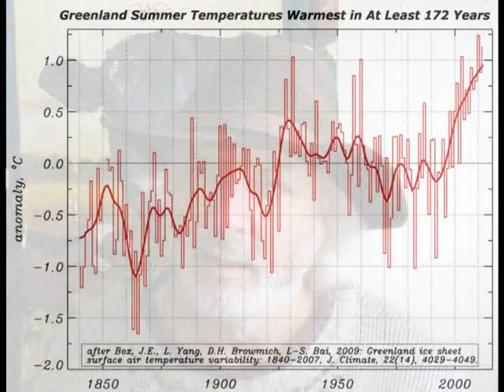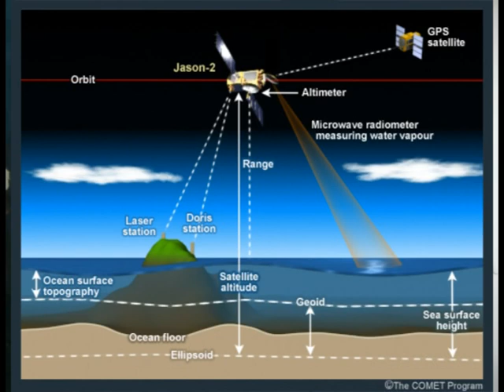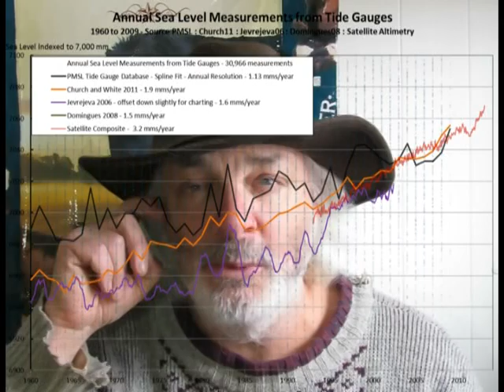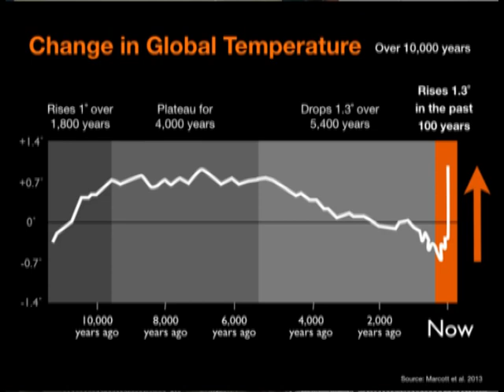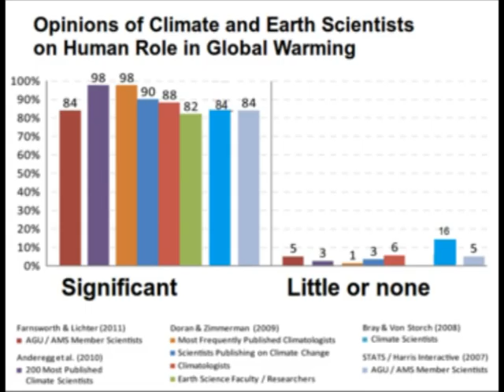'Skeptical' (denial) of Climate Change - Global Warming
Fastest sea level rise in 2,100 years linked to climate change

"The sea-level is now rising faster along the U.S. Atlantic coast than at any time in the past 2,100 years, and this surge is linked to increasing global temperatures, an international research team reports."

NOAA: 2.8 +/- 0.4 mm/yr (without GIA) was here before the Trump Regime removed it:

The first three data points have isostatic rebound due to melting glaciers (Glacial Isostatic Adjustment) taken into account.

Acceleration of the contribution of the Greenland and Antarctic ice sheets to sea level rise. Monaghan et al. GEOPHYSICAL RESEARCH LETTERS, VOL. 38, L05503

Study reveals Antarctic ice melt impact on sea level rise

"Sea level in Roman time in the Central Mediterranean and implications for recent change"

"Sea Level Rise, After the Ice Melted and Today"